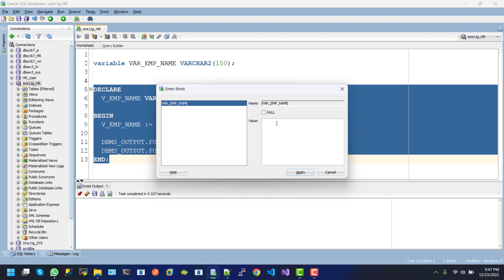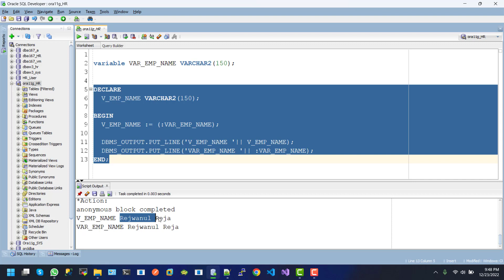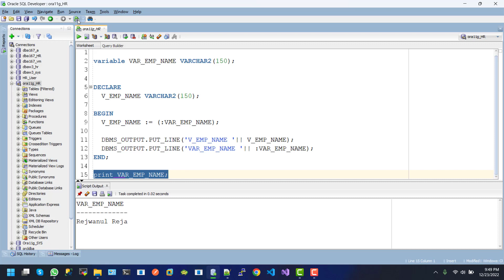PL/SQL - Binding Variable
►►► Contents:
 From this tutorial we will learn about..
 PL/SQL - How to Binding Variable,
 How to Implement Type Attribute PL/SQL,

Hope you guys enjoyed this tutorial..
Keep watching the next tutorial.
Thanks